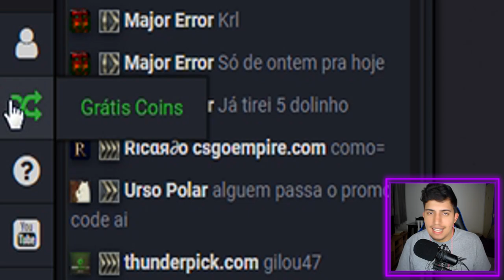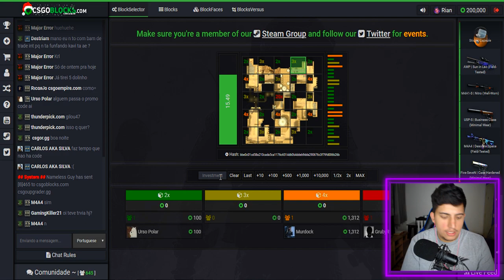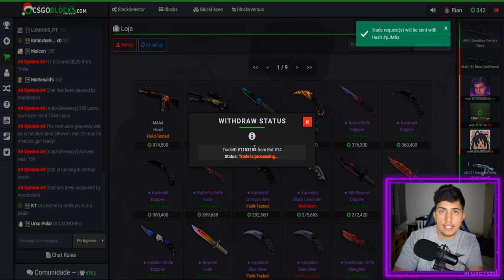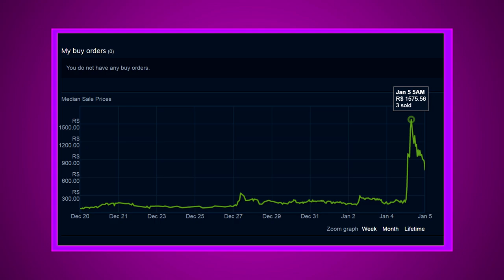POR QUE O ADESIVO da TYLOO ESTÁ TÃO CARO? (novo IBUYPOWER Holo?)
↪Entre agora para ganhar skins de graça / código promocional: CACHORRO

Você sabe o motivo real dos stickers da TyLoo estarem tão caros no mercado do CS:GO? Entenda tudo que aconteceu nesse vídeo!